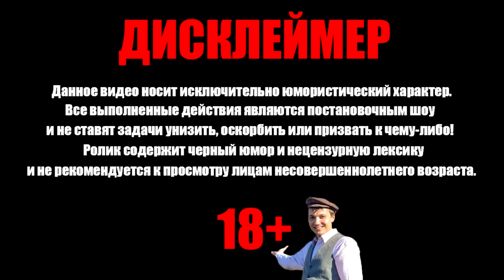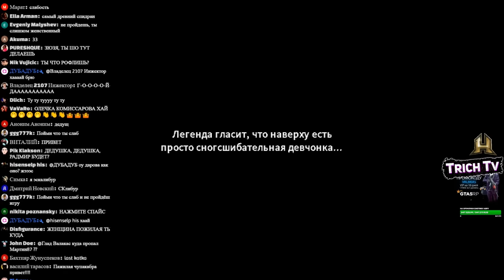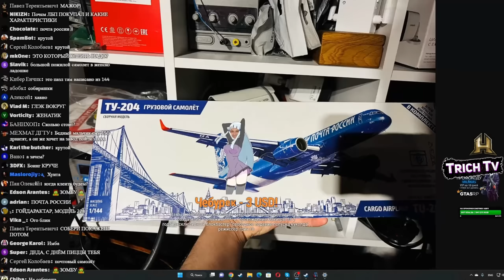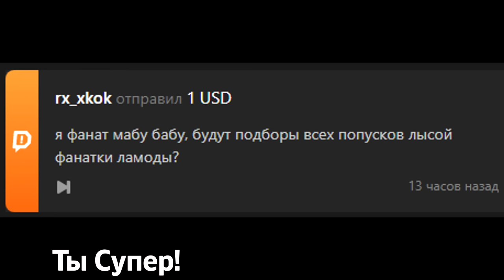Затупы, Истерика и Разбитая гитара [Спидран Jump King]